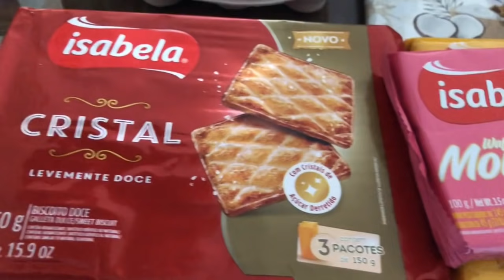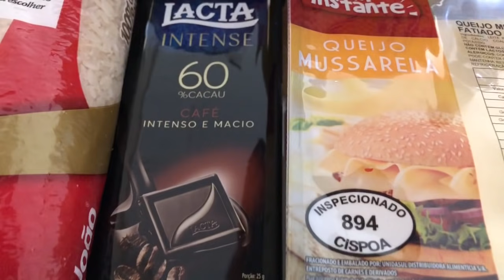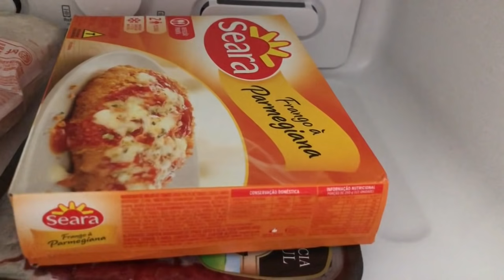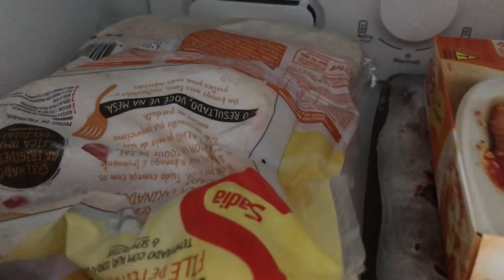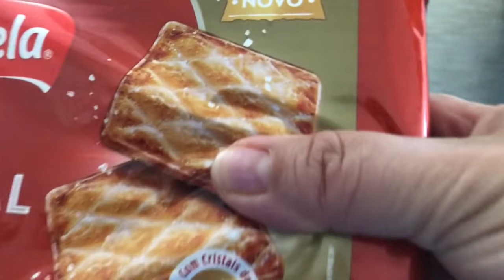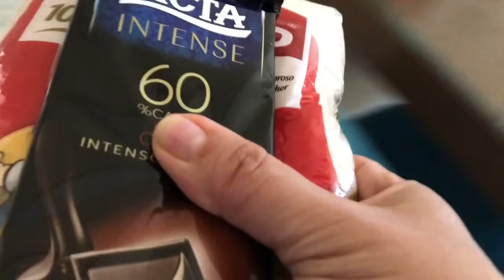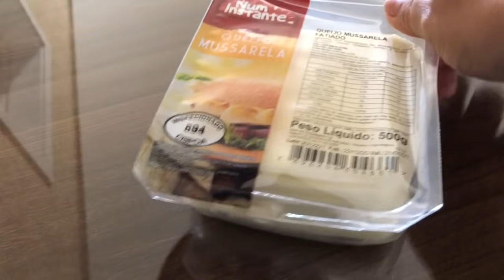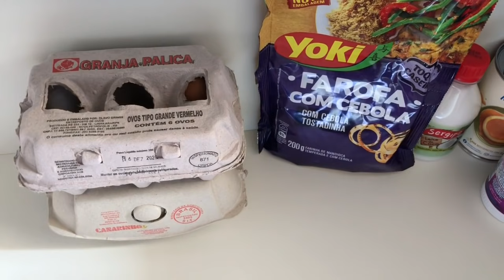MOSTRANDO AS COMPRINHAS QUE FIZ PARA O APÊ EM CANELA | LANCHE DA TARDE DELICIOSO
Nesse vídeo vou mostrar as comprinhas que fiz para o apartamento que estou ficando por temporada e vou mostrar também um pouco do meu lanche da tarde.